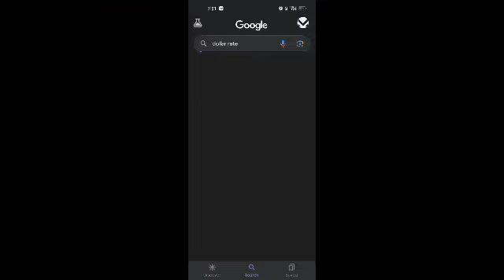YouTube se aya second Payment 💰| YouTube se second Payment kitna aya ?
In this video hamara second Payment kaise aya sab bataya gaya hai. With uploading any video from last 3-4 months